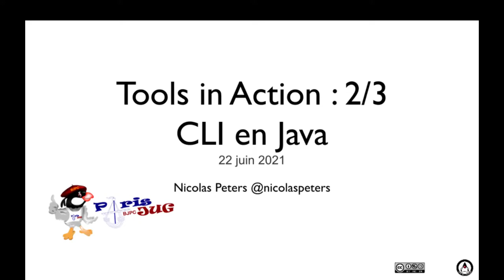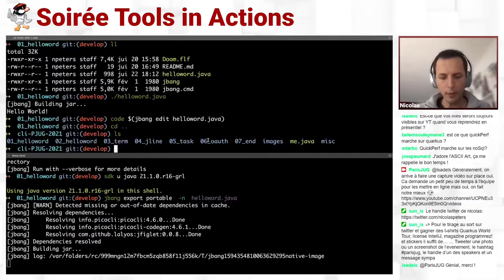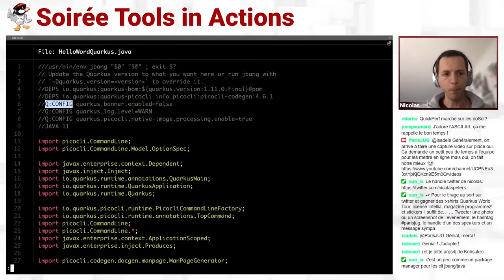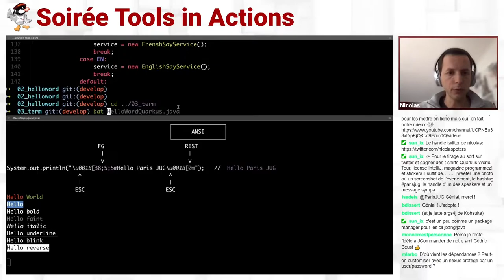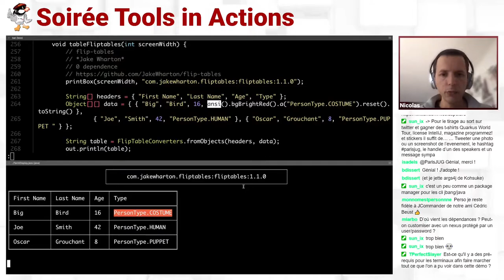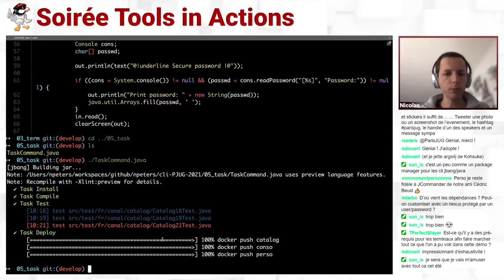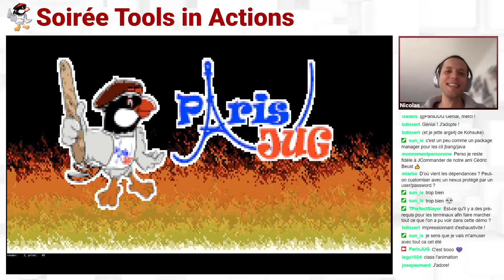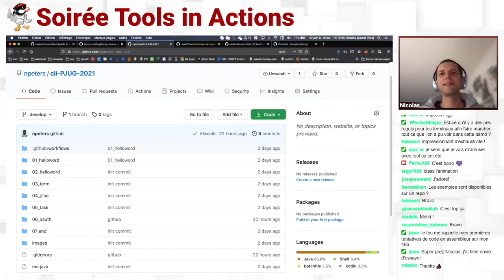2021/06/22 - Soirée Virtuelle TiA 2/3 : CLI en Java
19h30 à 19h50: CLI en Java

En tant que développeur, on est amené à faire nos propres outils CLI (application en ligne de commande) pour nous faciliter la vie et celle de l’équipe. Rester dans un langage connu de tous assure une plus grande productivité et facilite la maintenance. Malheureusement la JVM a été longtemps à la traîne pour ce type d’outils.
Mais, ces dernières années, JBang, Picocli et GraalVM ont changé la donne. Nous verrons ensemble ce que ces nouveaux outils apportent, et nous ferons un petit tour des trucs et astuces pour faire un outil en ligne de commande agréable et pratique.

par Nicolas Peters